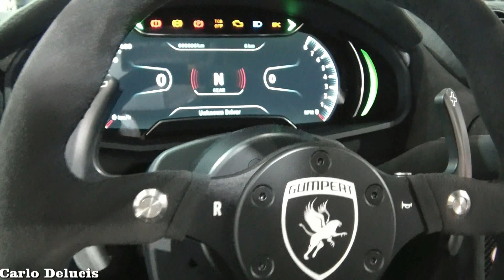Gumpert Apollo Enraged and Apollo R - Geneva 2012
At the Geneva Motor Show 2012, Gumpert brought two new versions of the Apollo: the Enraged and the R.
Limited to just three examples, the Apollo Enraged ups the output from its Audi-sourced supercharged 4.2-liter V8 to 780 horsepower and trims weight down to 1,175 kg...and it still is street-legal!!
The Apollo R, a customer racing version that, while not street-legal, packs a whopping 860 horsepower. Burdened by just 1,100 kg of dry weight, the Apollo R promises to be just as devastating on whatever track it's driven